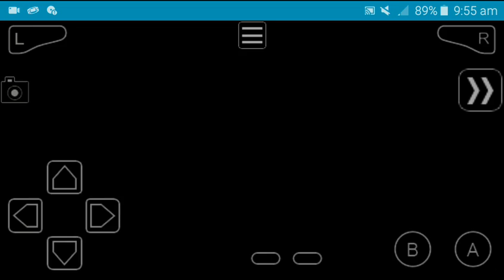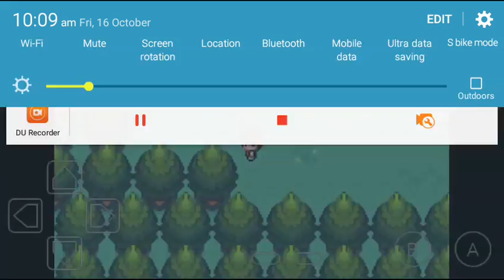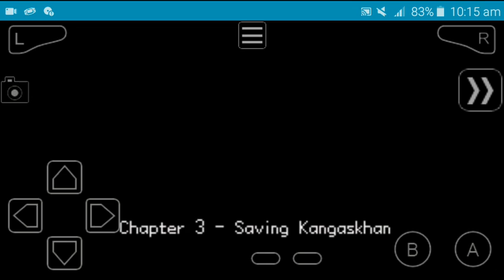Balbasaur likeś me| Pokemon adventure red chapter episode 2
Sorry guys abhi abhi outha ho isilya thoti alak awas arahi hai😅